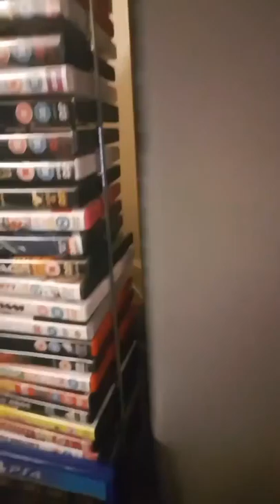At friends apartment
Showing Lee and me talking about things and Lee singing lol